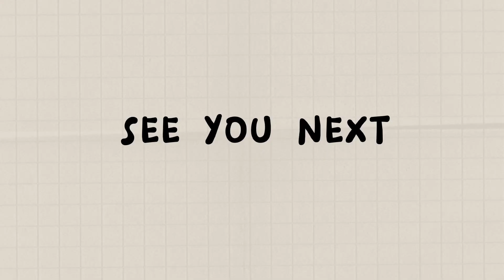[Foii Talk] MEXT scholarship: Money support, Japanese coursework, and Requirements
Money support and requirements สำหรับป.เอก มาแล้วจ้าาาา
พอกินพอใช้อยู่นะทุกคน แต่ก็ประหยัดๆหน่อย
ไม่รู้ว่าฟรอยให้ข้อมูลครบมั๊ย ขาดตกบกพร่องตรงไหน แจ้งได้เลยนะคะ